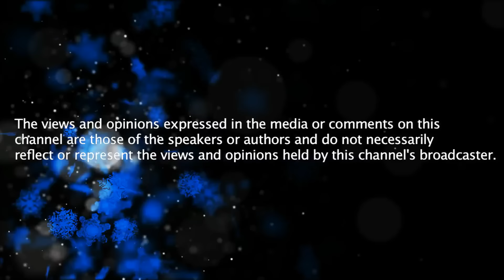Horizon Zero Dawn vs. The Legend Of Zelda: Breath Of The Wild - Time-Lapse Comparison